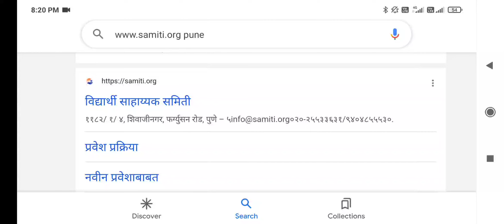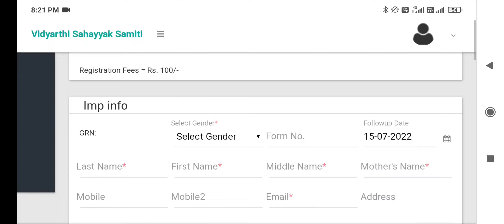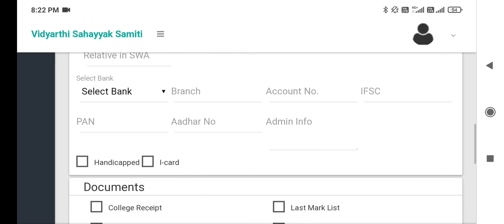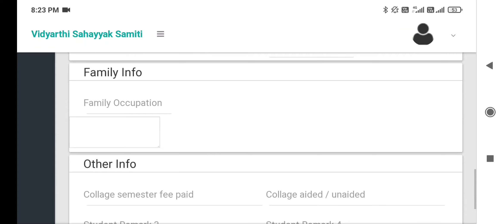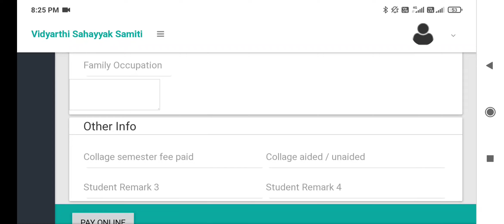Vidyarthi Sahayak Samiti Pune Online Application process/विद्यार्थी सहायक समिती प्रवेश प्रक्रिया